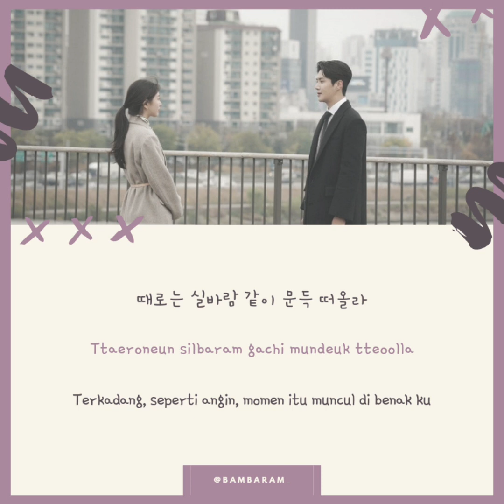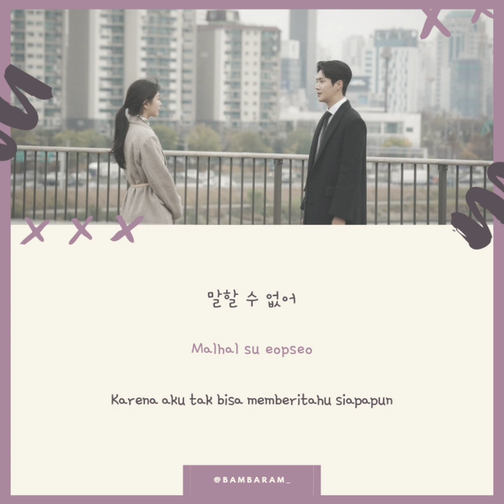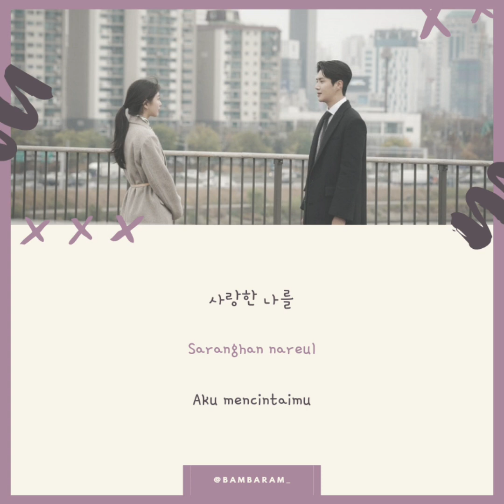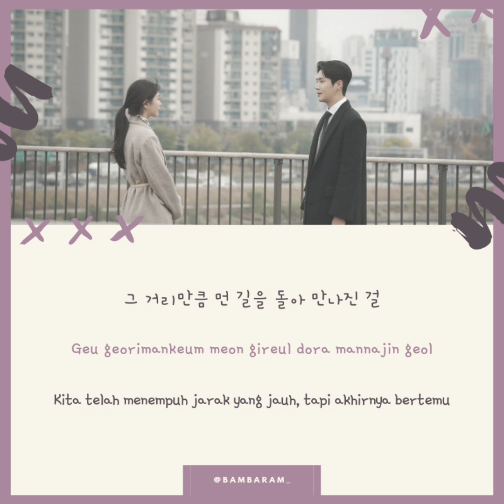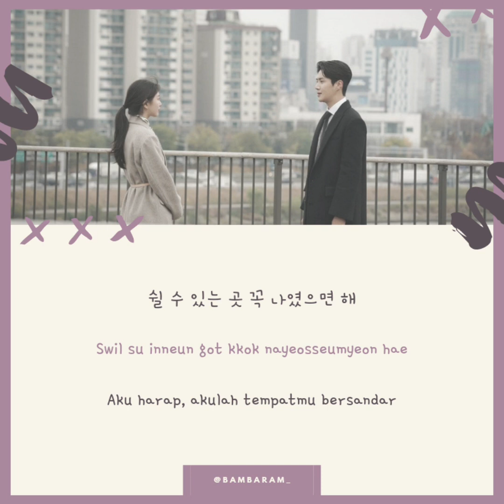Jung Seung Hwan (정승환) - Day & Night | OST. START-UP (스타트업) [Sub Indo]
Jung Seung Hwan (정승환) - Day & Night [Sub Indo]

Single: START-UP OST 스타트업 OST Part.2 (tvN 주말드라마)
Genre: OST, K-Pop
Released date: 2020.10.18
Language: Korean

🧡 Picture: -

∆ Eng: I'm Live Arrirang
∆ Indo: Bambaram

*Maaf jika ada kesalahan dalam terjemahan*

🍍 Mampir ke Instagram BamBaram KUY!